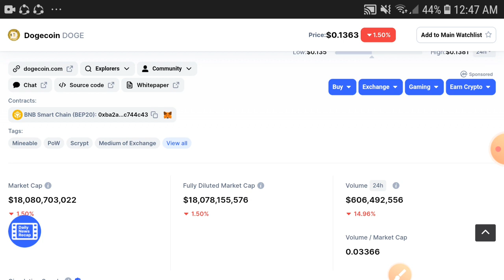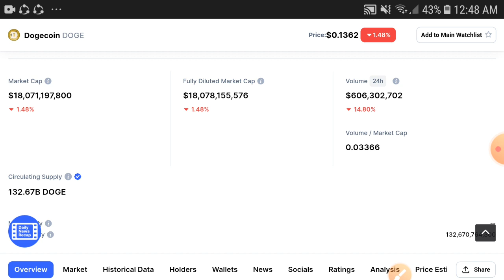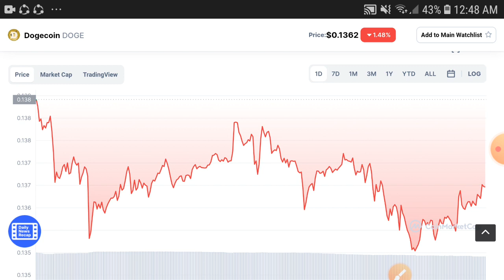Dogecoin Be Safe Holders || Dogecoin Price prediction Updates! Doge Today News